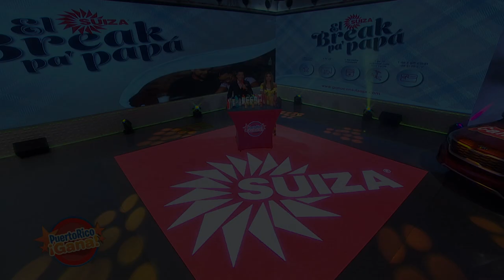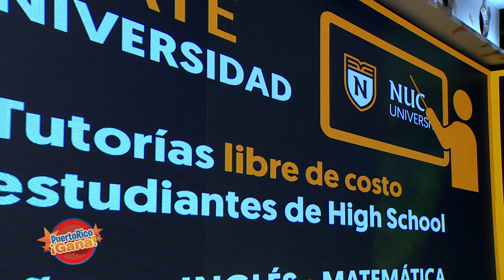02 PR GANA JUN 11 2021